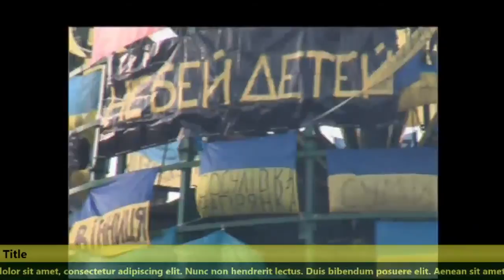20140108 001046 Spilno tv418